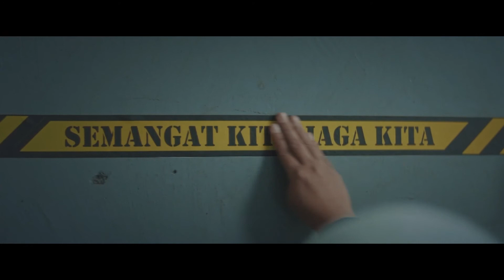Iklan PERODUA [Kita Jaga Kita] (2020)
Jenama automotif kedua negara, Perodua tampil dengan tema 'Kita Jaga Kita' susulan pandemik Covid-19 yang melanda Malaysia sejak 18 Mac 2020. Kes pertama Covid-19 di Malaysia berlaku pada 25 Januari tahun yang sama juga.